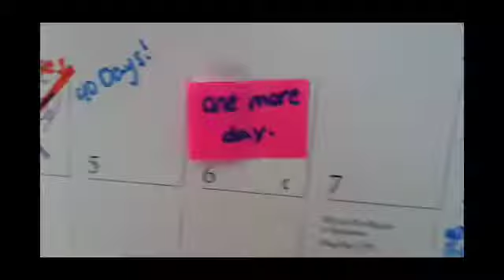Hold On - Wilson Phillips (Old school Homemade Music Video)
Filmed in May 2018~ I plan on returning with vlogs in 2020 💕